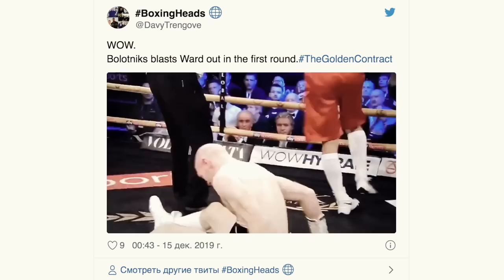Болотник избил кузена Фьюри! Bolotnik vs Burton (highlights) and Fury reaction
В этом выпуске мы покажем highlights с полуфинала турнира MTK Global, на котором сошлись с бою Richard Bolotnik и кузен Тайсона Фьюри Hosea Burton. Бой прошел в Риге (Латвии) на вечере LNK Boxing, который также посетил сам Fury и оценил крутую победу Болотника